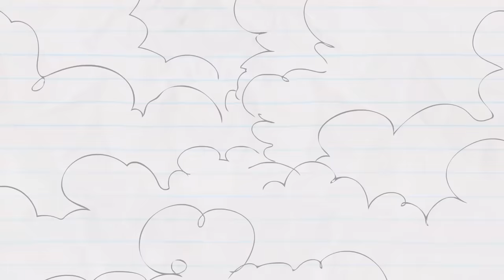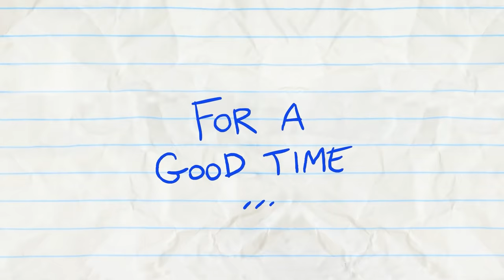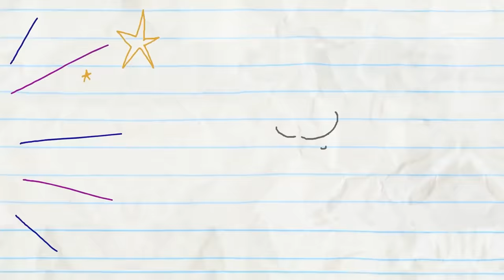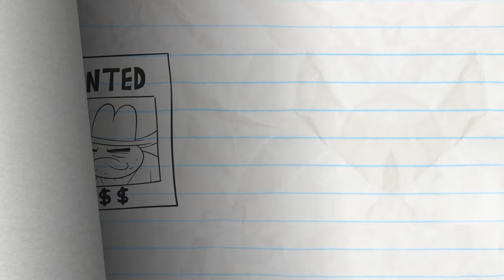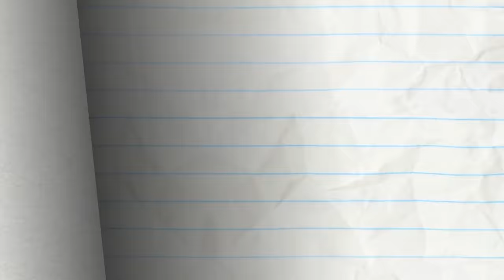"Battle of the Emojima" | Pencilmation Cartoons!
Pencilmate gets the coolest new tech... An EMOJI gun!

Episodes in this compilation:

0:00 - BATTLE OF THE EMOJIMA

4:06 - RUB THE WRONG WAY

6:51 - DUMPTY & DUMPTIER

9:36 - STOP COTTON ROLL

12:28 - ODE TO TOY

13:36 - MARCH OF THE PENCILMATE

16:37 - IN-TERROR-GATION

19:53 - A DRAMATIC BURN OF EVENTS

22:32 - FLAKE IT TILL YOU MAKE IT

23:54 - HEADPHONES OVER HEELS

25:24 - CHEESE YOUR OWN ADVENTURE

28:16 - I THINK, THEREFORE I AMNESIA

31:35 - BOSSED IN SPACE

34:26 - PENCILMATING CALL

37:43 - A LEAGUE OF THEIR GNOME

40:39 - GUM AND GUMMER

42:56 - SUMOCKERY

44:52 - NO RESTROOM FOR THE WICKED

47:06 - DRIP OFF THE OLD BLOCK

49:00 - FOR CRYING OUT CLOUD

51:08 - ALARMED AND DANGEROUS

52:39 - CHOPSTICKY SITUATION

54:04 - LOLLIGAGS

55:50 - COWBOY MEETS WORLD

57:40 - UFO OMG

59:14 - TACK IN THE BOX